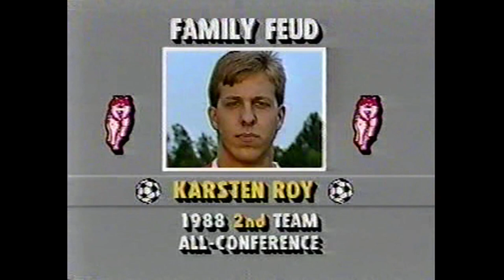1989 NIU at Indiana 1st half only